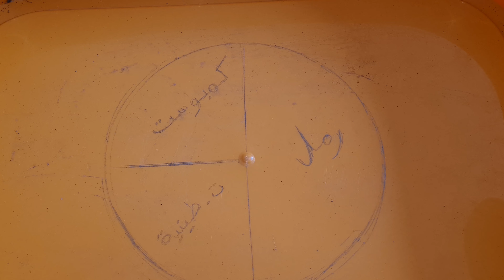طريقة عمل خلطات التربة المناسبة للزراعة المنزلية? ما هي افضل تربة، و هل أزرع في الرمل و تربة طينية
خليط زراعه الافضل للنباتات طريقة عمل خلطات التربة المناسبة للزراعة المنزلية? ما هي افضل تربة، و هل أزرع في الرمل و التربة الطينيه